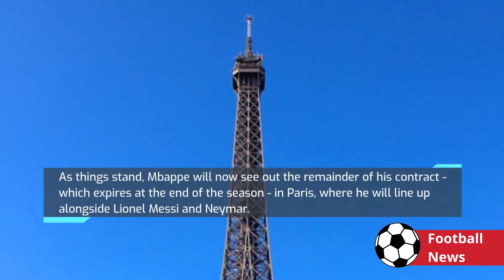Mbappe to stay at PSG as Real Madrid pull out of transfer negotiations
The France striker is set to stay at Parc des Princes after a deal could not be reached
Paris Saint-Germain's Kylian Mbappe will not join Real Madrid this summer after the latter pulled out of negotiations to sign the young striker.
Having originally been confident that a deal could be reached, the Spanish side would not concede to PSG's demands for a fee of €200 million (£175m/$235m).

As things stand, Mbappe will now see out the remainder of his contract - which expires at the end of the season - in Paris, where he will line up alongside Lionel Messi and Neymar.